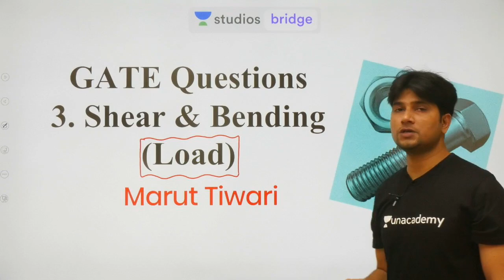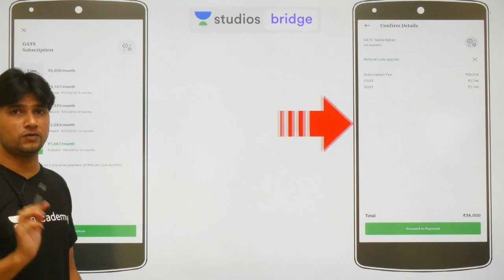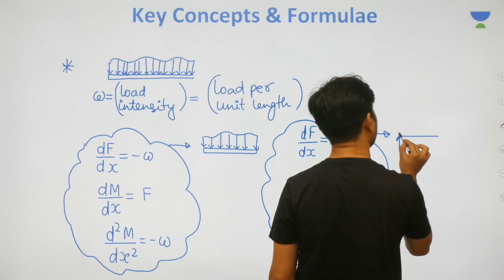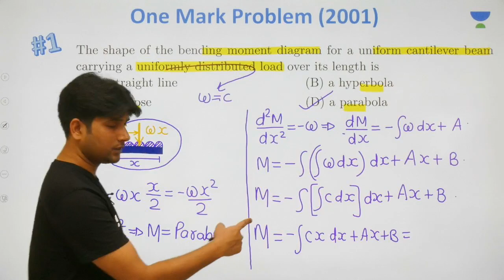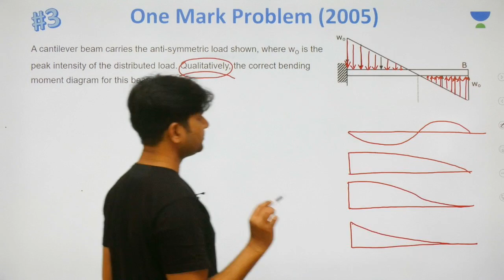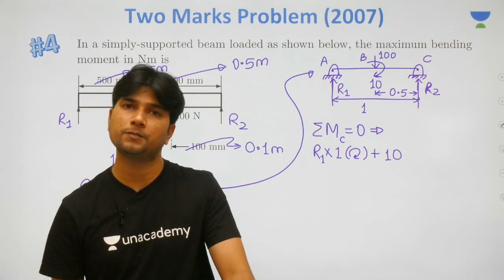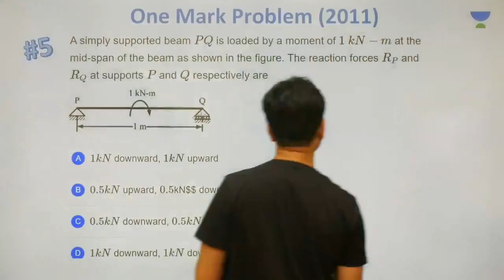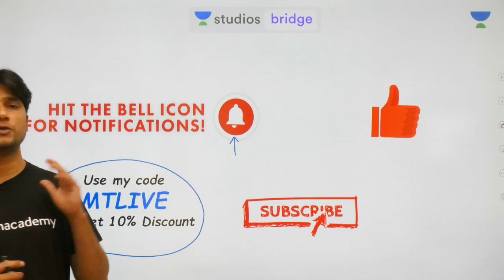L8: GATE Questions on Shear And Bending (Load) | Mechanics of Solids for GATE 2020 | Marut Tiwari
Marut Tiwari and more top educators are teaching live on Unacademy Plus.

In case of any query or support. Please fill this form

Marut Tiwari's Plus Course (Plus Course Link of the Educator) -

This lesson starts with a discussion on the GATE Questions on Shear And Bending (Load). It is one of the most important topics for GATE 2020. In this lesson, Marut Tiwari shares his various preparation strategy along with examples which will help you to crack GATE exam.

Unacademy Plus Subscription Benefits:
1. Learn from your favourite teacher
2. Dedicated DOUBT sessions
3. One Subscription, Unlimited Access
4. Real time interaction with Teachers
5. You can ask doubts in live class
6. Limited students
7. Download the videos & watch offline